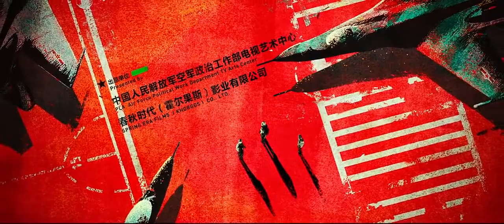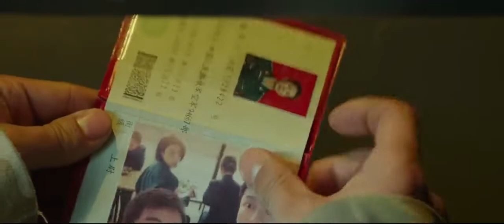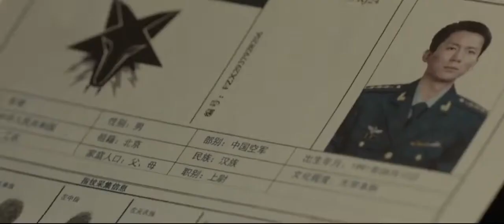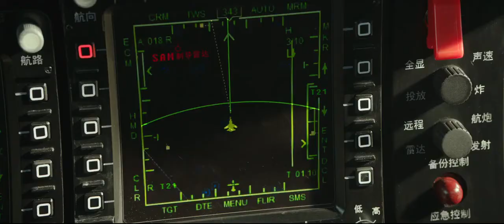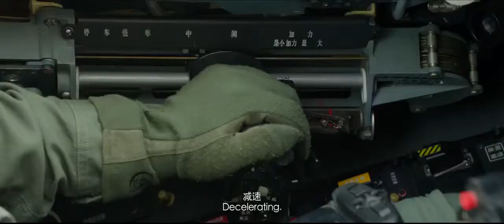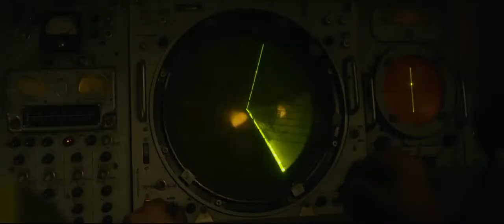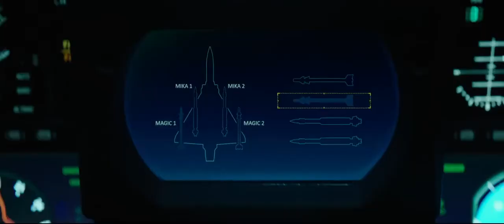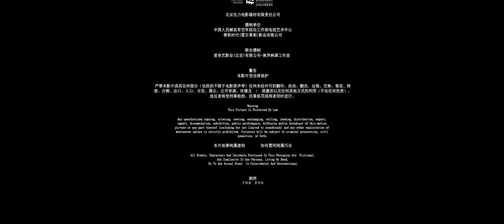sky hunter... chinese movie with eng sub..... airforce...... war movie....dog fights of fighter jet